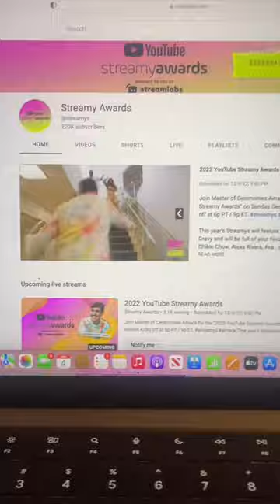VLOGMAS Day 4🎄: Trying out the viral jeans + WHY DO I HAVE SO MANY UNFINISHED PROJECTS